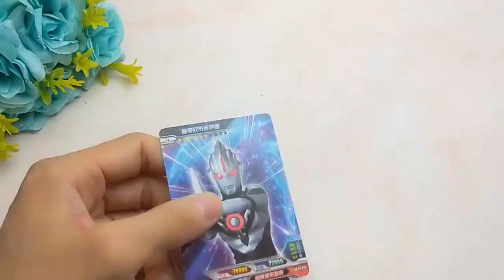挑战用3D笔做了欧布奥特曼卡片，形状立体感，拿着圣剑更帅气！